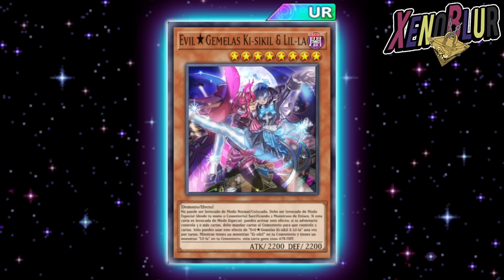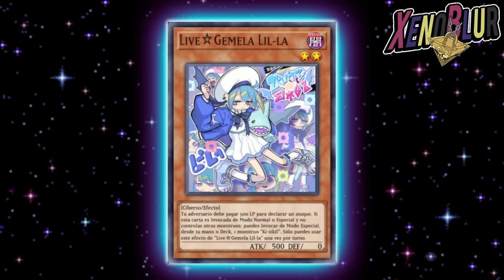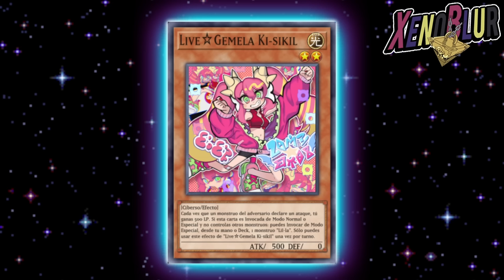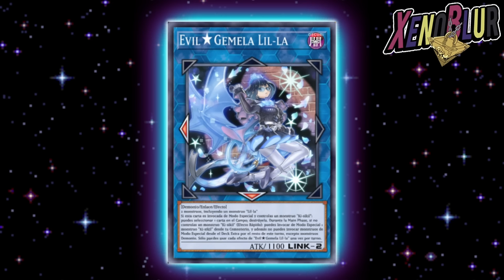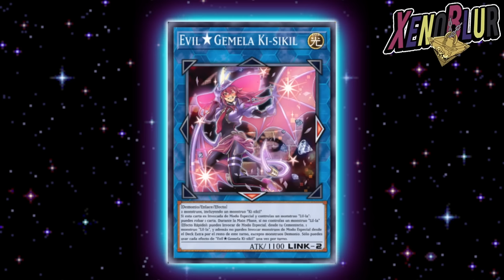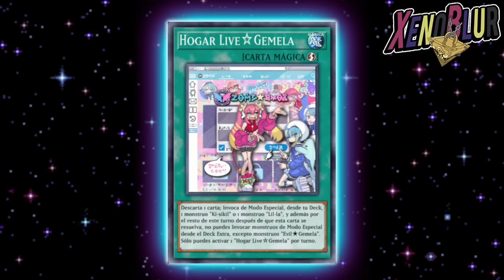PROXIMA CAJA con Evil ⭐ Twins!? Filtraciones | Yu-Gi-Oh! Duel Links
Filtraciones con Evil Twins de Bundle!?

Créditos a Q8 por las filtraciones